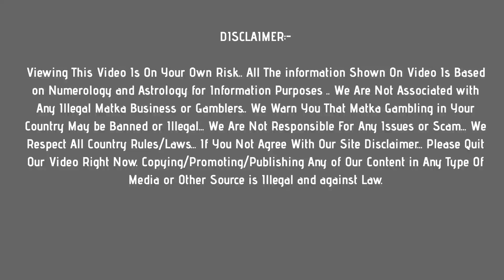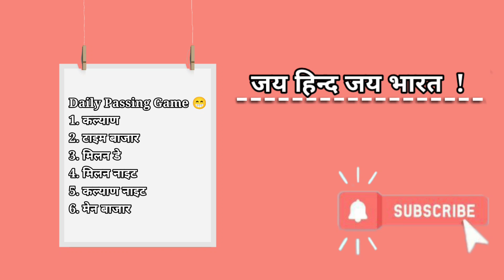4 August 2021 kalyan night matka jodi & open to close ank - kalyan night guessing | kalyan night fix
In this video, I’ll show you kalyan night matka jodi & open to close Ank : 4 August 2021

Enjoy! kalyan night matka today guessing here !

Topics In This Video :

1) kalyan night matka jodi
2) kalyan night otc
3) kalyan night today  open
4) kalyan night close
5)

Other Topics :
night kalyan chart
kalyan night matka
kalyan chart night
kalyan and rajdhani night chart
kalyan night open
night kalyan
kalyan rajdhani night chart
satta matka kalyan night
kalyan night guessing
night kalyan result
kalyan night satta matka
night kalyan matka
kalyan night matka result
kalyan night satta
matka kalyan night
satta kalyan night
night kalyan open
night kalyan chart
kalyan night matka chart
kalyan and rajdhani night